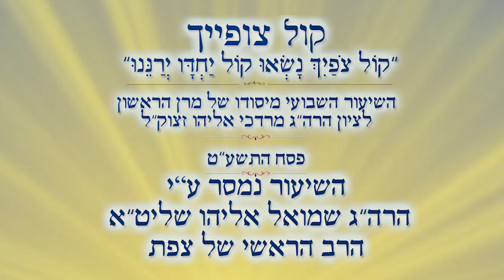הלכות ליל הסדר | הרב שמואל אליהו | קול צופייך לערב פסח התשע"ט